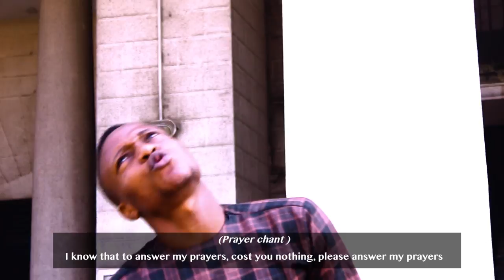Motara - Ope Lo Ma Jasi | feat. BBO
The just shall live by faith! Not by what we see, not by what we feel, not by our current reality, but only by FAITH in God.

This is what "Ope Lo Ma Jasi" is all about. Declaring God’s Word over your situation. No matter how hard or rough things are right now, join me in making this declaration that as long as God lives, your story will end in praise! All that you have asked God for will end in praise.

This song is dedicated to my sister and to anyone who is going through any kind of painful situation. You joy will come! Your story will end in praise.

Watch the official video for "Ope Lo Ma Jasi featuring BBO

Listen to OpeLoMaJasi everywhere

Ope Lo Ma Jasi